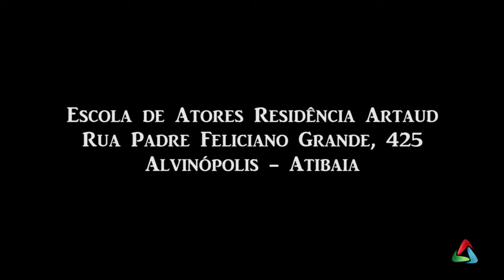Agenda Cultural #13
O fim de semana está chegando e com ele muitas novidades para você aproveitar aqui em Atibaia. Se você ainda não se programou para os eventos, então agora é a hora ficar por dentro de tudo o que acontece na cidade. Confira!